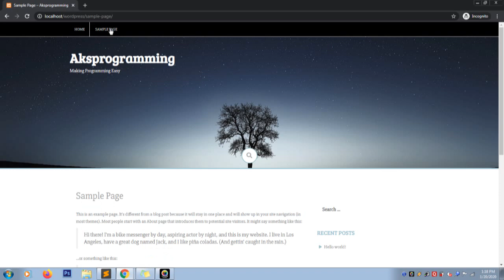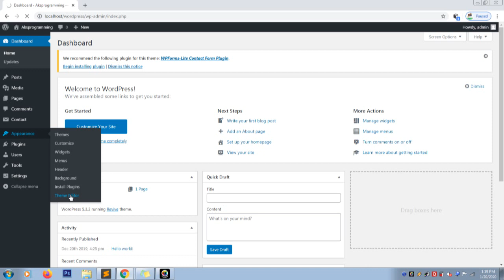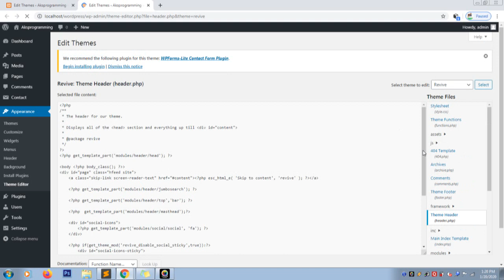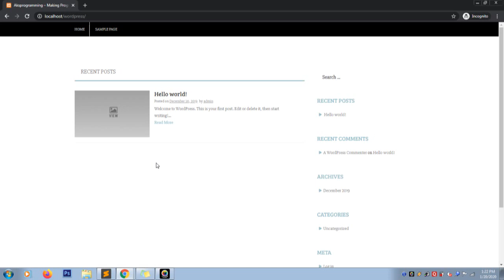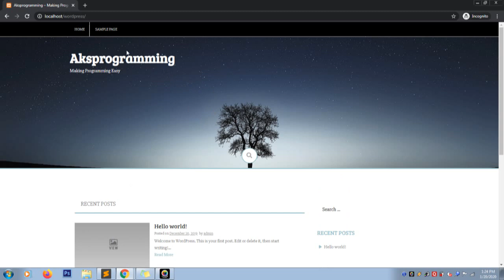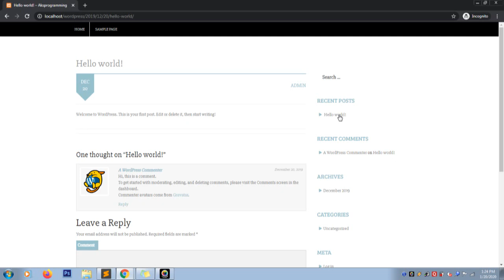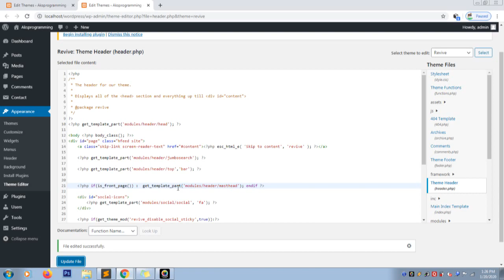Wordpress customization - Show header image only in home page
Show header image only in  home page. Here we use a  php function to display content only in home page .